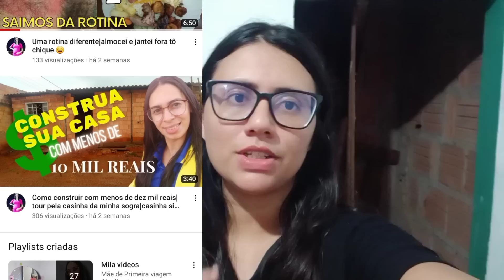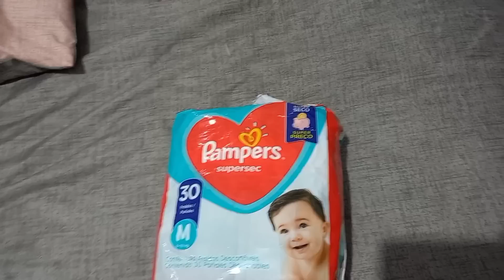TOMEI ATITUDE! MEUS FILHOS PRESCISAM DE MIM 🥺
Olá meus amores 🥰 tudo bem , espero que sim

meu Instagram para parcerias de divulgação,  mimos e presentes pra mostrar no canal 🥰💕👇

COMPARTILHEM ❤

SOMOS QUASE 50 MIL 😭💕

DEUS AINDA REALIZA SONHOS 💕